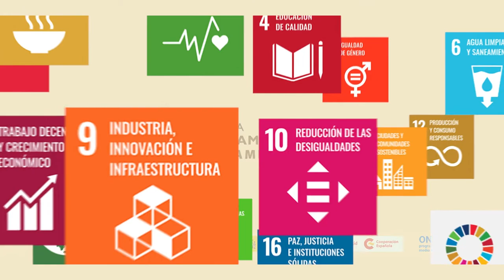Inauguración – 30 años de Cumbres Iberoamericanas: un renovado compromiso con el medio ambiente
Los Jefes de Estado y de Gobierno de Iberoamérica respaldaron en la XXVII Cumbre Iberoamericana la decisión de impulsar una Agenda Medioambiental comprometida con el proceso multilateral para hacer frente a las causas y efectos adversos del cambio climático, la pérdida de biodiversidad y la degradación de los suelos. Igualmente, el Gobierno dominicano ha situado a la dimensión medioambiental como eje vertebrador de su propuesta política para la XXVIII Cumbre, que tendrá lugar en ese país a finales de 2022, y como un aspecto crucial de la recuperación post pandemia.

La sesión inaugural constituirá un espacio de respaldo político de la región con el medio ambiente y con la consolidación de una agenda ambiciosa, en el marco del trigésimo aniversario de las Cumbres Iberoamericanas.